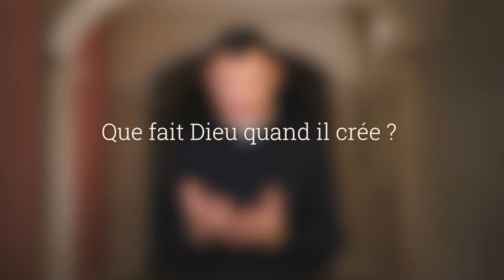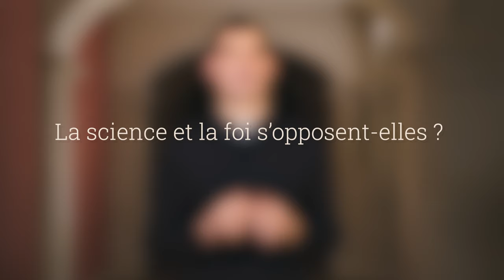Pourquoi Dieu a-t-il créé la Terre ?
Dieu a créé la Terre. Cette affirmation du Credo nous intrigue. Dire que Dieu a créé toutes choses, c’est beau, mais n’est-ce pas contraire à la science ?
Quand tu penses à la création, tu penses à un acte qui a eu lieu il y a très longtemps, et tu te demandes ce que Dieu fait depuis qu'il a créé le monde ? Pourquoi a-t-il fait la création ? Le monde, la nature, la création, sont-ils vraiment bons ? À quoi est-ce que cela sert qu’il y ait une création ?

Plongez au coeur de la phrase du crédo « Créateur (du ciel*) et de la Terre » avec le père Christophe Hédon dans ce nouvel épisode de catéchisme.

00:00 Introduction
01:17 Créer, qu'est-ce que ça veut dire ?
07:20 Que fait Dieu quand il crée ?
11:45 La science et la foi s'opposent-elles ?
15:15 La foi dans la création encourage-t-elle l'écologie ?